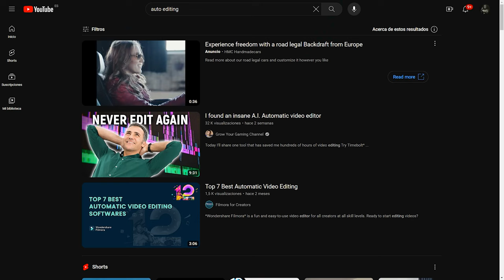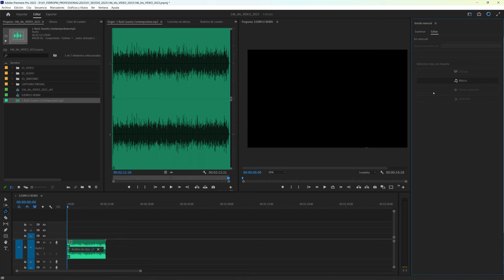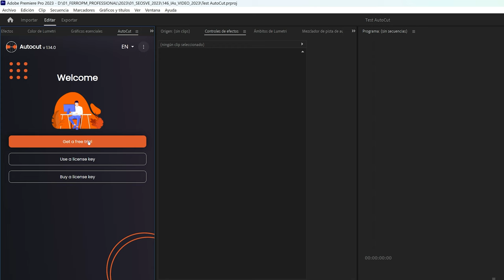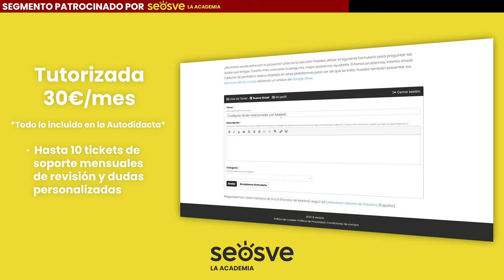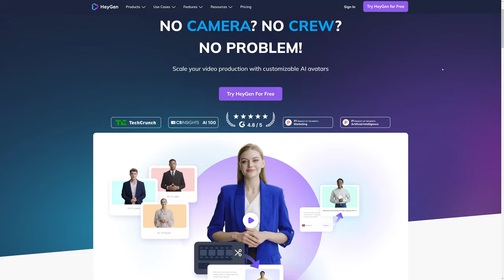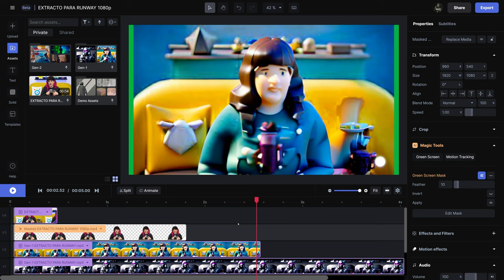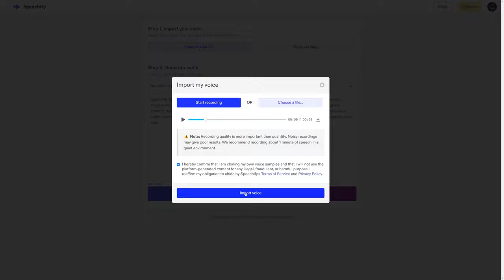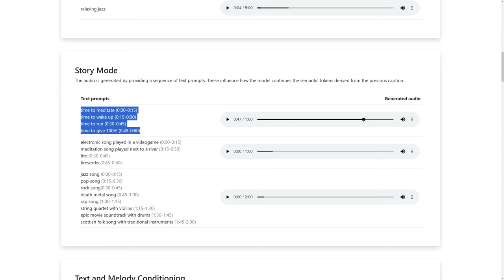Hacer vídeos con IA: Herramientas REALMENTE útiles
En esta clase Ferran os explica algunas IAs de vídeo y audio que os ayudarán en vuestro proceso de edición. ¡Quedaros hasta el final!

★ Este vídeo está disponible en acceso anticipado y sin publicidad en nuestra academia.

00:00:00 Introducción
00:01:24 IAs en Adobe Premiere Pro
00:16:12 IAs de Text-to-Video
00:26:06 IAs de sonido
00:35:28 Conclusiones

¿Te has leído la descripción hasta aquí? ¡Eres lo más!

Hecho con cariño por autónomos y robots.
Besis 😘